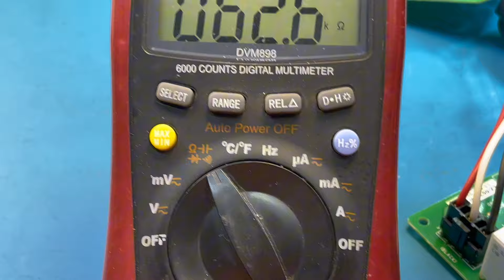Aire acondicionado centralizado no funciona COMO REPARARLO !!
cuando tienes aire acondicionado centralizado y los sensores termostatos que tienes repartido en cada habitación no funciona , lo normal es que la placa que los alimenta no este funcionando , tienes que ver cual es esa placa , un técnico en aire acondicionado nos ha traído la placa diciendo cual era el problema y se la pusimos en marcha para que la pudiera volver a colocar

Antes de preguntar nada, asegúrate de que estas SUSCRITO e inicia la consulta diciendo ESTOY SUSCRITO...

Si necesitas REPARAR algo estos son nuestros datos :

Planeta Electrónico
Calle Saint Exupery 16 local 1 y 2
29007
Málaga
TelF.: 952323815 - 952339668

Si te gusta nuestro canal únete a nosotros